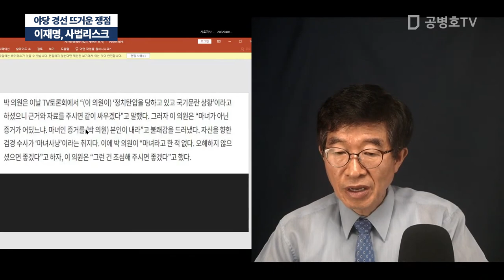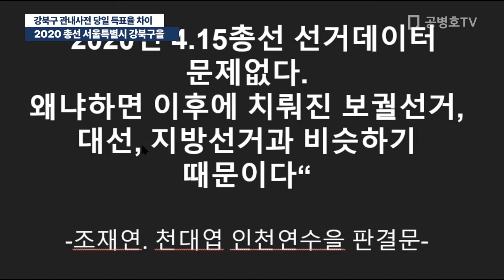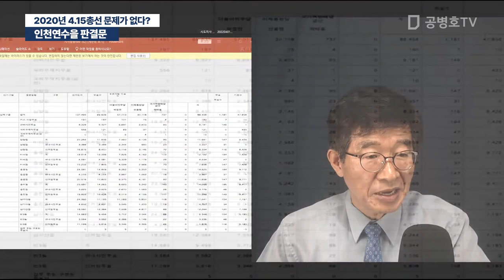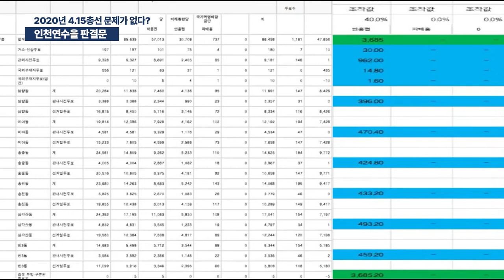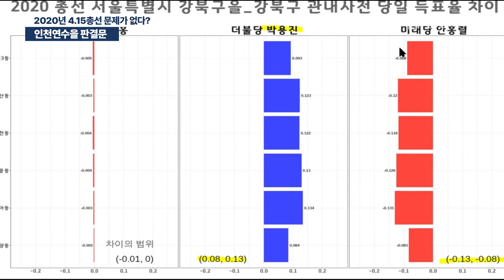이재명, 사법리스크 / 야당 경선 뜨거운 쟁점 /박용진(강북을) 공세? [공병호TV]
Bitcoin : 3MTW849AkP2ftLeSK2teZHMmzLu7Z83s9U